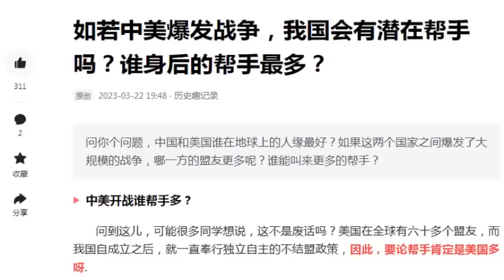Báo TQ: Những nước sẽ giúp TQ nếu chiến tranh Mỹ - Trung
Trước căng thẳng gia tăng vì tàu chiến Mỹ đi vào 12 hải lý quanh quần đảo Hoàng Sa, mạng tin tức của Trung Quốc lại xôn xao bàn về các đồng minh sẵn sàng đứng về Trung Quốc nếu chiến tranh Mỹ - Trung nổ ra.